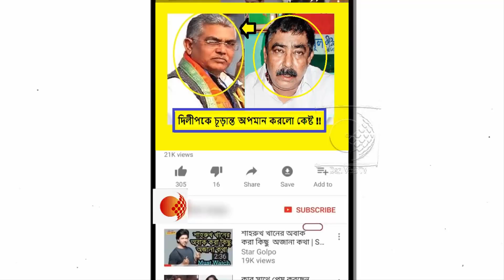দিলীপ মূর্খ ! আর কি বলে দিলীপকে অপদস্ত করলো অনুব্রত দেখুন !!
"দিলীপ ঘোষ নাকি বলছে দিল্লি থেকে পুলিশ আনবে। মূর্খ MLA। একেবারে মূর্খ MLA। ভালো পড়াশোনা করেনি। যারা ভোটার তারা কি জানে না সেন্ট্রাল ফোর্সে ভোট হয় ? আমরা ২০১১-ও দেখেছি, এখনও দেখছি, বরাবর দেখছি। তাই MLA বাগাল (রাখাল) তোর কাছে কী শুনব রে ? তোর কাছে শোনার কোনও প্রয়োজন নেই। সেন্ট্রাল ফোর্স তো দিল্লির। অ্যামেরিকার ফোর্স এনে ভোট কর। পশ্চিমবঙ্গে ৪২ টায় ৪২টাই পাব।"

মহম্মদবাজারে কালীতলা মাঠের সভা থেকে এভাবেই BJP-র রাজ্য সভাপতিকে আক্রমণ করলেন বীরভূম তৃণমূল সভাপতি অনুব্রত মণ্ডল।গতকাল তৃণমূল ছেড়ে BJP-তে যোগ দেন রামপুরহাট পঞ্চায়েতের ২ বিজয়ী সদস্য সুলতা কোড়া ও যপন মুখার্জি। তার দিনকয়েক আগেই বীরভূমের বোলপুরে জেলা পরিষদের সভাধিপতি বিকাশ রায়চৌধুরির হাত ধরে দুই নেতা তৃণমূলে যোগ দেন। কিন্তু, সপ্তাহ ঘুরতে না ঘুরতেই পুনরায় BJP-তে ফিরে যান তাঁরা। তারপর আজ সভামঞ্চ থেকে রামপুরহাট পঞ্চায়েতের অঞ্চল সভাপতি রাকেশ মণ্ডলকে দল থেকে বহিষ্কার করেন অনুব্রত। তিনি বলেন, "পরে ঠিক করা হবে দলে নেওয়া হবে কি না।" রামপুরহাট বোর্ড কবে গঠন হবে, সে প্রসঙ্গে তিনি বলেন, "সে দেখা যাবে। দিল্লি তো কাছে নয়। দিল্লি তো অনেক দূরে। ঠিক সময়ে করে দেব। যেদিন করব সেদিন সবাইকে নিয়ে করব।" তিনি আরও বলেন, "তৃণমূল ছেড়ে BJP-তে যোগ দেওয়া দুই সদস্য আজ আমাকে ফোন করেন। আমি চিনতে পারিনি। পরে বললেন দাদা আমরা তৃণমূলে যোগদান করেছিলাম। ভুল হয়ে গেছে। আবার BJP-তে এসেছি। আপনার কাছে যেতে চাই।"
BJP-র কিষাণ মঞ্চ খোদ BJP জেলা সভাপতি রামকৃষ্ণ রায়ের বিরুদ্ধে অনশন করছেন। সে প্রসঙ্গে অনুব্রত বলেন, "তাতে আমার কী বয়ে গেল। আমি তো খেয়ে-দেয়ে এসেছি। ওরা অনশন করছে, ওদের ভালো লাগছে। আমি তো খাওয়া-দাওয়া করে এসেছি। গৌরদাও খাওয়া-দাওয়া করে এসেছে। আশিসদাও খাওয়া-দাওয়া করে এসেছে।" বিক্ষোভের জন্য বীরভূম জেলা তৃণমূল সভাপতি BJP-র গোষ্ঠীদ্বন্দ্বকেই দুষেছেন। তাঁর কথায়, "পয়সা চুরি হয়েছে। সেজন্য বিক্ষোভ করছে। ও বলছে রামকৃষ্ণ মেরেছে, ও বলছে না অন্য কেউ মেরেছে। এই নিয়েই তো ঝামেলা।"
পাশাপাশি এলাকার আদিবাসীদের আশ্বস্ত করে তিনি বলেন, "বন্ধু কয়েকটা কথা বলতে এসেছি। মহম্মদবাজার নিয়ে কিছু উস্কানিমূলক কথাবার্তা হচ্ছে। মানবেন না। ঝাড়খণ্ডের কথা শুনবেন না। এখানকার আদিবাসীদের বলছি, তোমাদের ধক আছে, তোমাদের সঙ্গে মমতা বন্দ্যোপাধ্যায় রয়েছেন। তোমাদের সঙ্গে পঞ্চায়েত প্রধান রয়েছেন, জেলা পরিষদ রয়েছে, MLA রয়েছেন। কারোর কথা শুনবেন না।" সাংবাদিকদের প্রশ্নের জবাবে অনুব্রত বলেন, "আমি কখনও মৃত্যুর আশঙ্কা করি না। মৃত্যুর ভয় পাই না। যা হয়েছে, তাই বলেছি। আমি মরবও না, ভয়ও পাই না, বিদায়ও নেব না।"